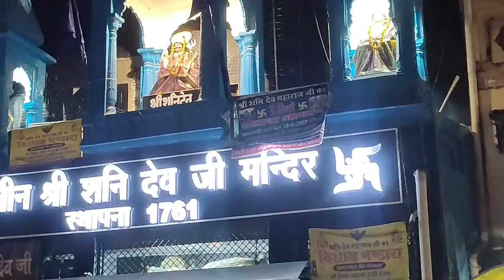इंतजार खत्म!!!कर लो दर्शन गुरुद्वारा साहिब अमृतसर..Punjab.. आंसू नही रुके यहां आके..